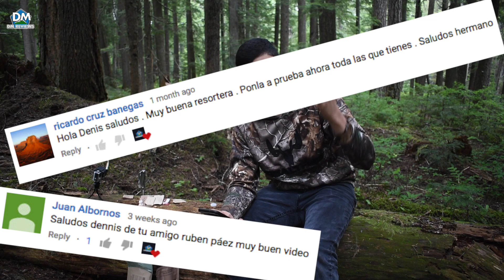Comida MILITAR! - Meal Ready to Eat (MRE)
Subscribete Aqui!

Link de Producto

Comenten para un chance de un saludo!

No se te olvide dejarme un like y compartir este video!